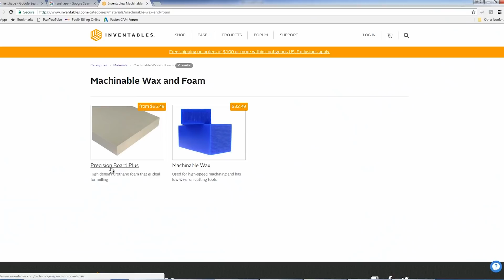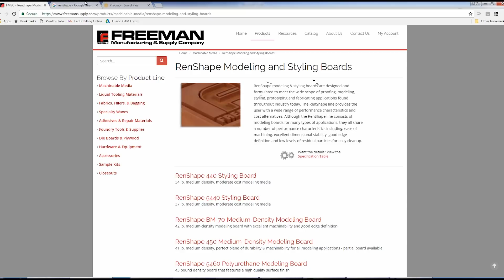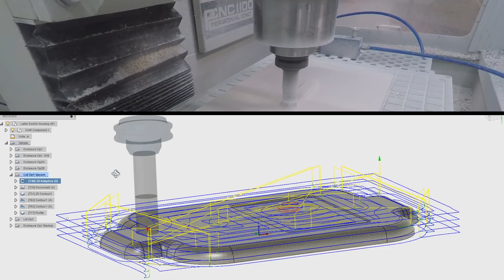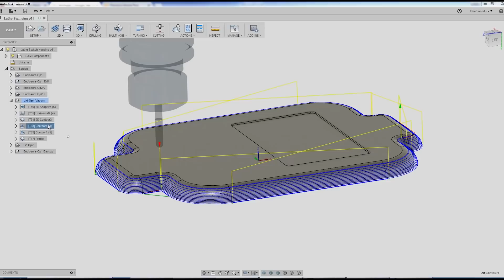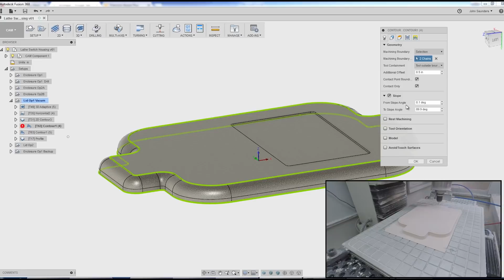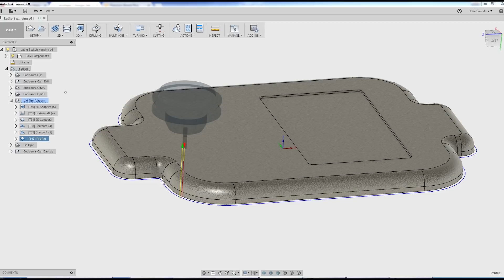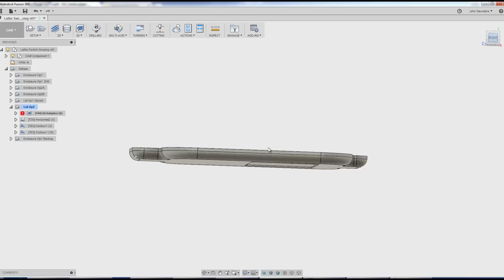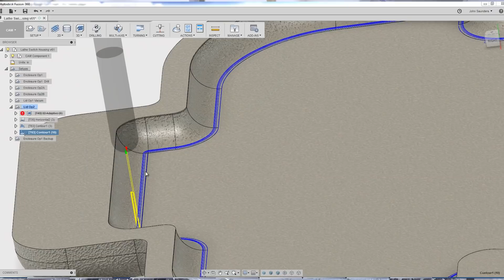Machining a Southbend Lathe Casting Pattern - Part 1 WW162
Machining a casting pattern out of a material called Precision Board (similar to Renshape) for a fellow machinist to create a new cast iron housing for a South Bend Lathe restoration!   Using the Tormach CNC Mill and Fusion 360 along with a Pierson vacuum plate.

5 Reasons to Use a Fixture Plate on Your CNC Machine